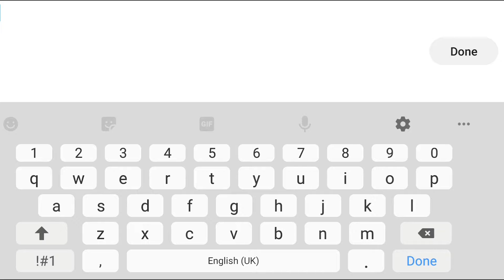Geometry Dash - Incursion by Waffl3X (Easy Demon)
GG.

Music: Deathro - Through The Eye Of A Prism (csx42 Remix)